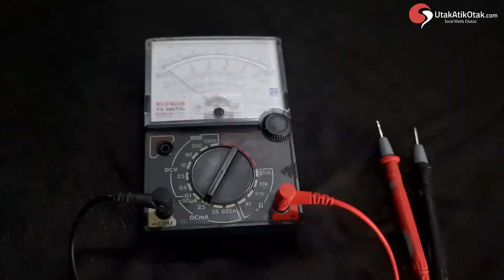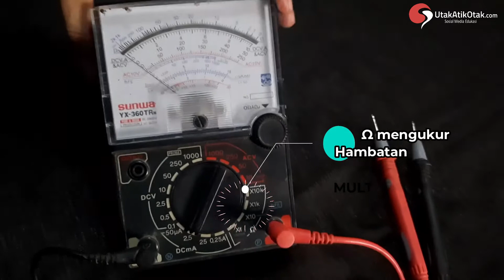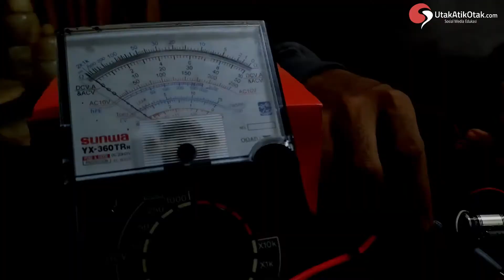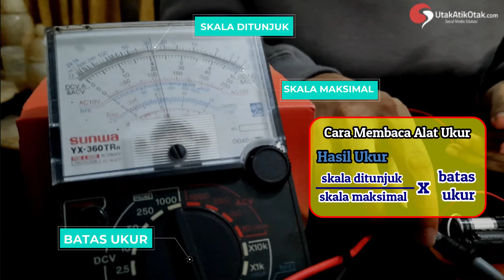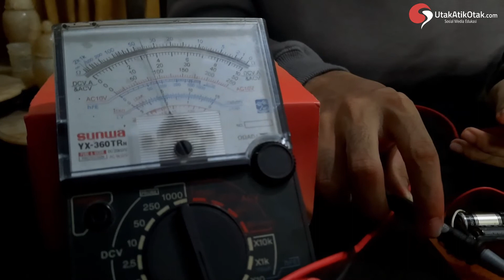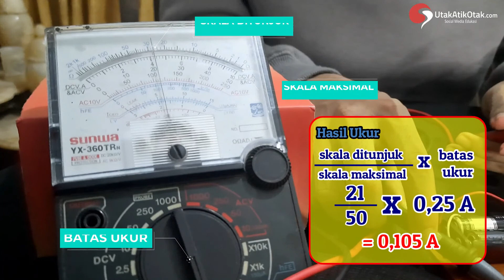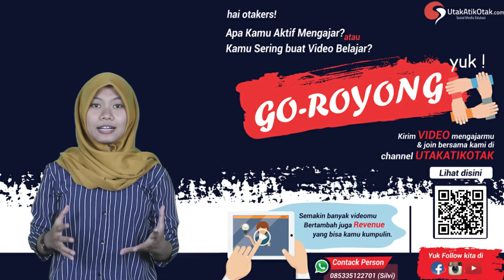Cara Mengukur Kuat Arus Menggunakan Amperemeter || Go Royong With Agiv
Tahukah otakers, besar arus listrik dapat diketahui melalui alat yang disebut amperemeter. Melalui video ini, kita akan mempelajari alat ukur listrik, termasuk cara membaca amperemeter.

Nah, penasaran kan Otakers? yuk simak video kita berikut ini ya...

Dannnn.